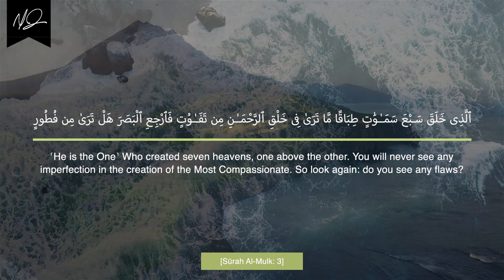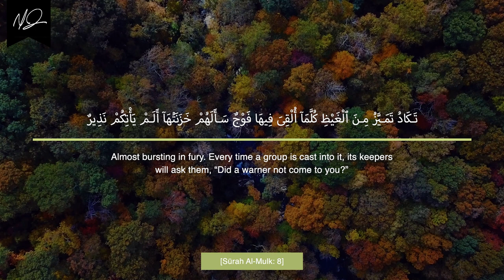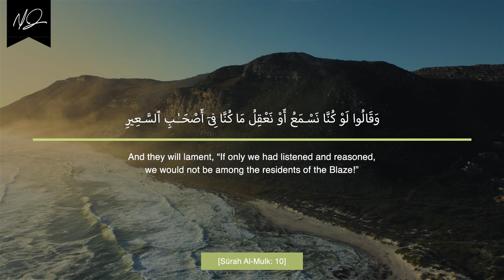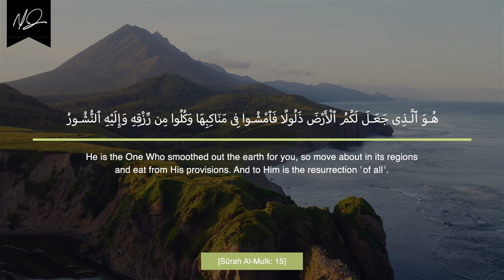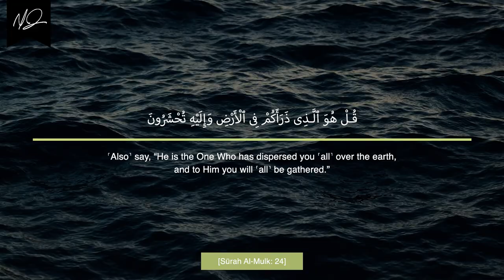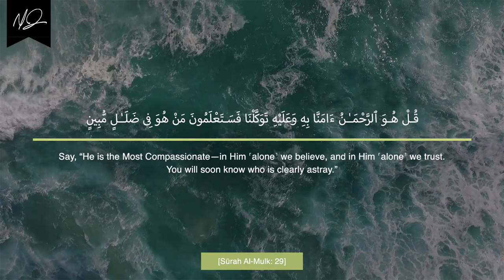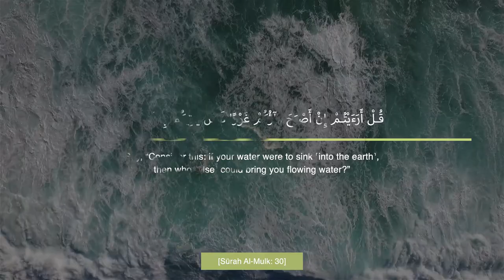Surah Al-Mulk (67) | Recitation By Shaykh Dr. Yasir Qadhi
Recitation By Shaykh Dr. Yasir Qadhi
Translation — Dr. Mustafa Khattab, the Clear Quran